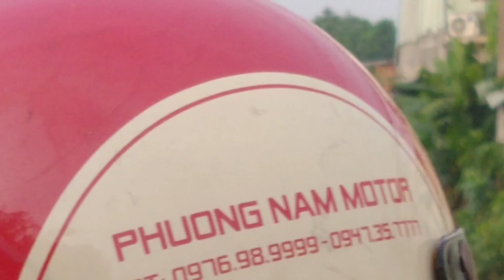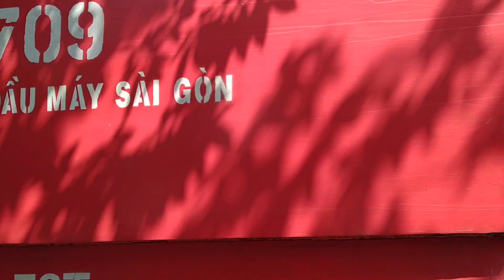TỔNG HỢP NHỮNG ĐẦU MÁY ẤN ĐỘ - D13E ĐỎ SÀI GÒN TRONG NĂM 2022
Tổng hợp về những đầu máy Ấn Độ đỏ thuộc XNĐM Sài Gòn còn hoạt động kéo tàu khách và chạy đơn trong năm 2022

0:00 : D13E-701 kéo tàu tăng cường SPT4
1:00 : D13E-702 kéo tàu SNT7
2:21 : D13E-705 kéo tàu SNT5 (máy cởi banh áo do nắng nóng miền nam :v)
3:22 : D13E-707 kéo tàu rỗng mác 2519 (Diêu Trì - Sài Gòn)
5:34 : D13E-708 kéo tàu rỗng 4501 (Dĩ An - Sài Gòn)
7:31 : D13E-709 chạy đơn chậm vào nhà máy toa xe lửa Dĩ An
8:46 : D13E-710 kéo tàu SNT8
9:40 : D13E-711 kéo tàu rỗng 4503 (gặp mặt với D9E-251 dồn toa G ở ga Sóng Thần)
10:55 : D13E-712 chạy đơn mác 0504 ra Dĩ An lấy tàu rỗng
11:42 : D13E-713 kéo tàu rỗng 7503 (Nha Trang - Sài Gòn)
12:44 : D13E-714 kéo tàu SNT6
13:45 : D13E-715 kéo tàu SPT2